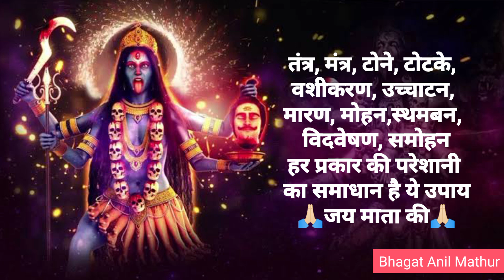प्रचंड काली माँ का ये उपाय जिसने कर लिया उसको किसी तंत्र मंत्र, चौकी, मूठ, से डरने की जरूरत नहीं है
seo
maa kali ke upay in hindi,
kali mata ke upay in hindi